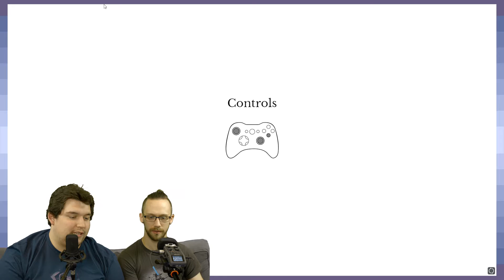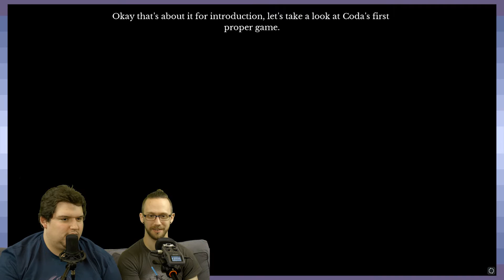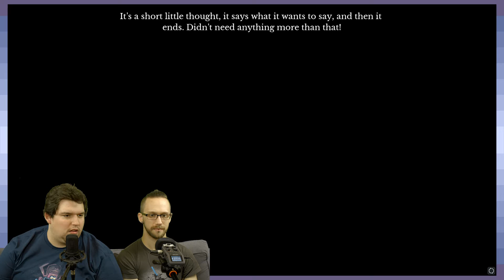The Beginner's Guide | Back to the Future | Part 1 - GDPG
With your back... toward the future. Heh.

— GDPG and all Affinitiy Archives communities have zero tolerance policy for all forms of prejudiced hatred. We will block any racist/sexist/homophobic/ect. comments without warning. This is a place for discussion and practice, not destructive opinions. —